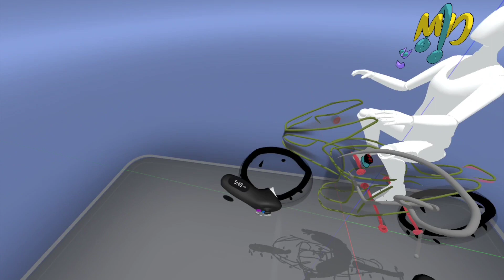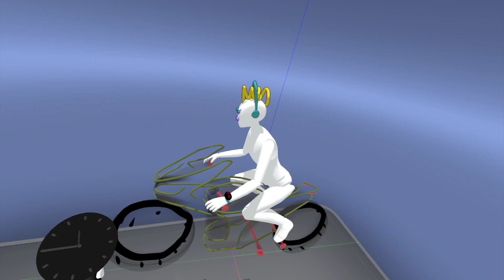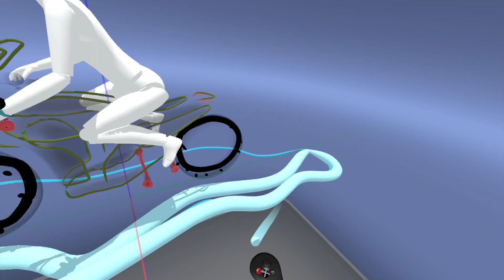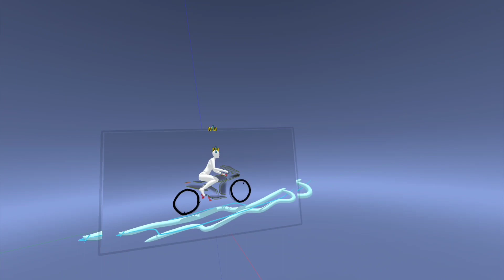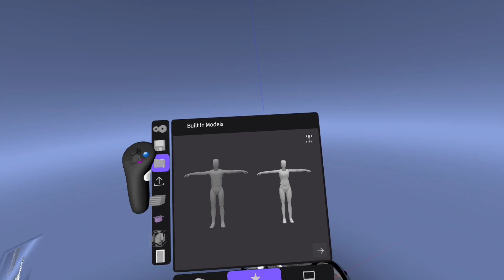Gravity Sketch Showcase (Showcased With Pico 4)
Gravity Sketch Is a great Vr art tool leaning more towards physics and a clean feeling tool system this Vr art application is great for Vr artist of all skill levels!